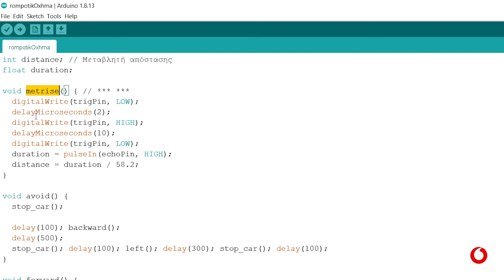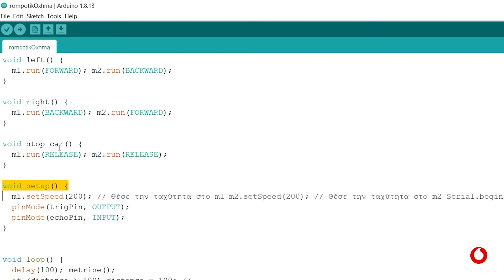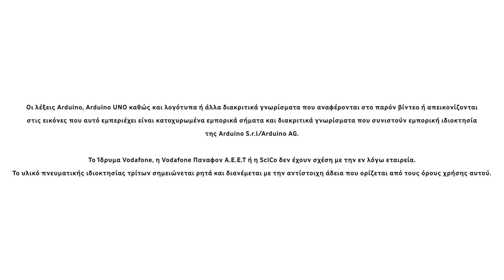Arduino Αισθητήρες & Περιφερειακά | Ρομποτικό όχημα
Στο βίντεο αυτό, ενσωματώνουμε όλες τις καινούργιες γνώσεις και δεξιότητες που αποκτήθηκαν στην ενότητα «Arduino Αισθητήρες και Περιφερειακά» για να κατασκευάσουμε το δικό μας ρομποτικό όχημα! Το ρομποτάκι μας θα κινείται αυτόνομα και θα έχει τη δυνατότητα να ανιχνεύει εμπόδια! Μπορείτε να ενσωματώσετε και άλλα περιφερειακά εξαρτήματα ή αισθητήρες, ώστε το ρομποτάκι σας να αποκτήσει και άλλες λειτουργίες: Για παράδειγμα, ενσωματώνοντας ένα εξάρτημα servo και το κατάλληλο ρομποτικό χέρι, το ρομποτάκι μας μπορεί να βρίσκει και να μαζεύει τα σκουπίδια!